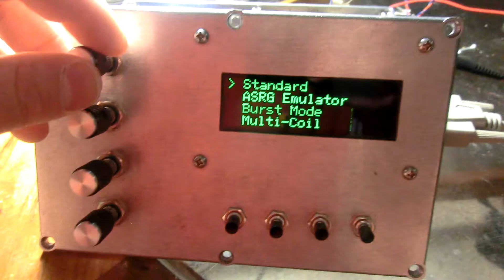Scrolling Marquee Demo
This is a demo of my MIDI file browser, which is now complete.  Now it's time to write up the code to play the files.